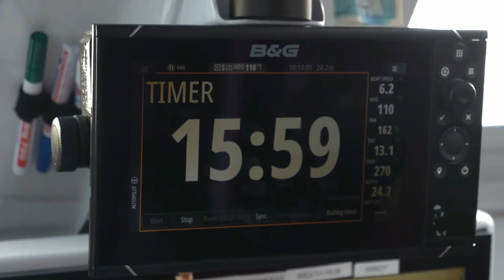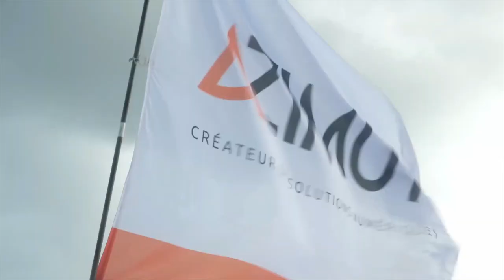(English) Clean start of Defi Azimut 48H first race of the day 610 miles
NEWSFLASH: Last night, CORUM L'Épargne was dismasted 80 miles from Audierne, in the southwest of Brittany. The damage occurred at around 1:30 am, just over 12 hours after the start of the Azimut 48H from Lorient. The boat had just passed the second course mark and was sailing in manageable conditions, with 25 knots of wind and heavy seas. The crew, made up of Nicolas Troussel and Benjamin Schwartz and Tanguy Conq, the mediaman, are doing well and did not request assistance. Race management immediately informed the other competitors in order to avoid any collision.
ALSO:
Eric Bellion and Martin Le Pape informed the race organization at 3:40 AM last night of their withdrawal from the 48-hour Azimut race. They have been experiencing electronic issues preventing them from continuing the race with confidence. Both skippers and the OBR (Onboard Reporter) are in good health and are now heading towards Lorient, where they should arrive by late morning.
More information to come.

Concentration, excitement, apprehension, every possible emotion was in evidence on the docks of Lorient La Base and Kernevel this morning as the skippers cast off.
33 IMOCAs at the start of a 610-mile race gathering together Southern Brittany’s finest line-up ever.
Clean start at 10:30 UTC in the Courreaux de Groix. No recalls, no collisions.
Leaders in position and the fleet already stretching out as the weather threatens.